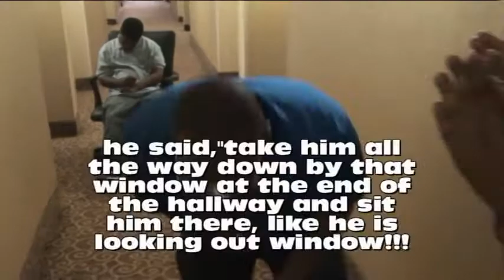Dont go to sleep.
Comedian Nairobi Nelson has some fun with his friends ,on the road in Atlanta.